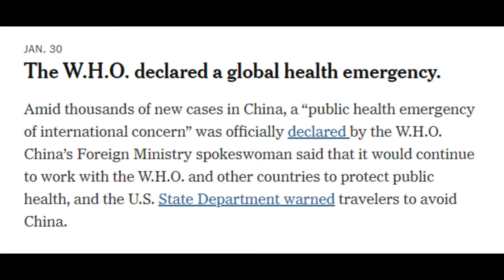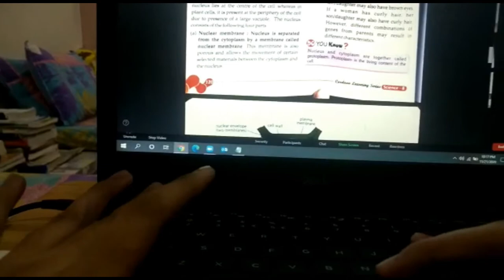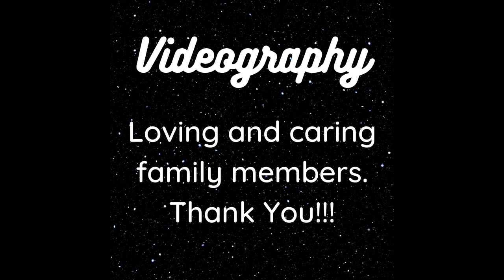Lockdown | Expectation VS Reality | Reelity HJS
We expect the unexpected from ourselves but in reality, our expectations don't meet the expected. We present before you Lockdown: Expectation V/S Reality. Let's take a glimpse of life's real and expected situations through this humorous video.

--- Video Starring
Heeral Goyal
Jayati Kapur
Sharmistha Dubey
Siya Gupta

Jayati Kapur
Sharmistha Dubey

Do like the video and share it with your loved ones.